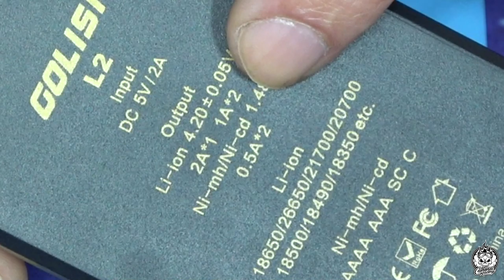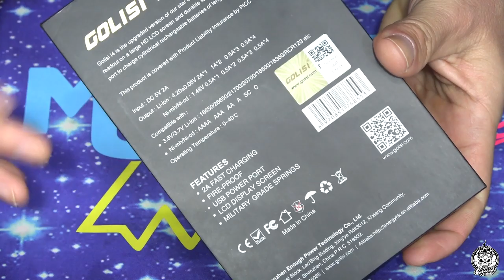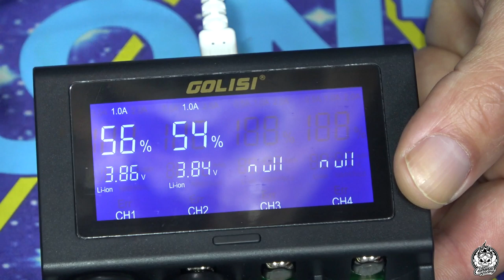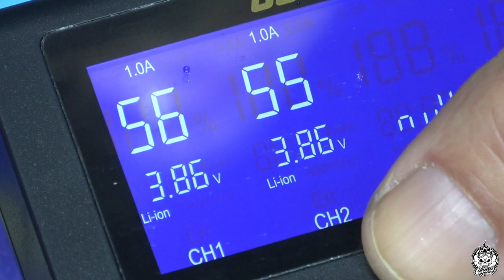Cargador GOLISI I4 y L2 | Complementos indispensables | + (CERRADO) ¡SORTEO!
Hoy nuevo vídeo de unos de los accesorios más importantes para todo vapeador, un buen cargador externo. En esta ocasión dos modelos de 2 y 4 bahías de funcionamiento muy sencillo y precio económico, con lo mínimo que necesita un nuevo vapeador o aquellos que les va lo simple y efectivo.
Además SORTEO de uno de ellos entre todos vosotros, que se resolverá en el plazo habitual de una semana aproximadamente. ¡Suerte a todos!